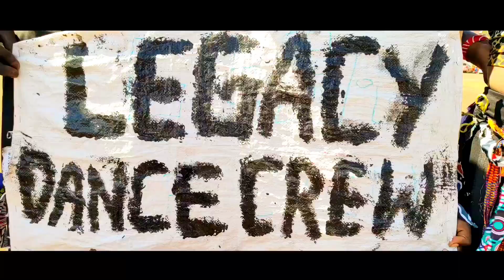Dj léo-Je suis fache | DANCE CULTURE 01 | chrome dance crew |Lumynas Dancers | Legacy Dancers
@djleoofficiel7916 jé suis fáché dj léo